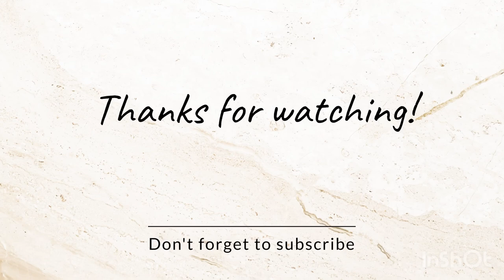Tips for a better Ramadhan Part 1 || This could be your best Ramadhan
Assalamu alaikum fam. Ramadhan Mubarak!

In this video I shared with you all some tips that can help us improve on ourselves this ramadhan.

Ruqayyah Muhammad Hammawa (@ruxhammawa) on Instagram • 28 photos and videos